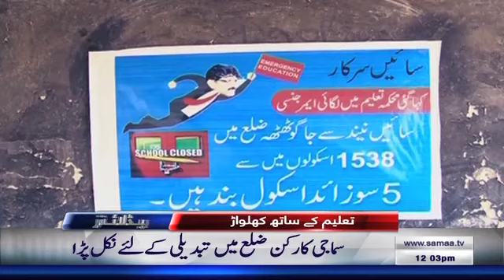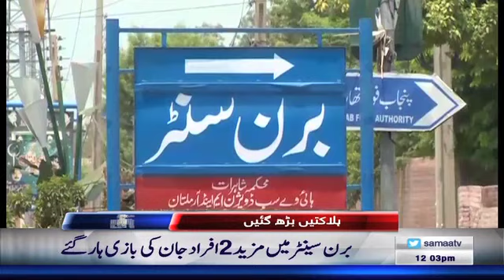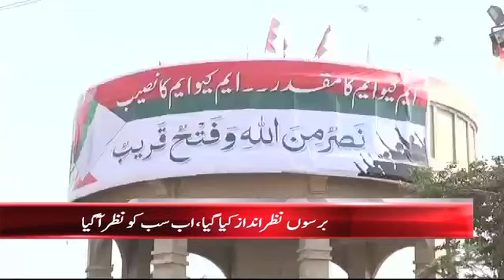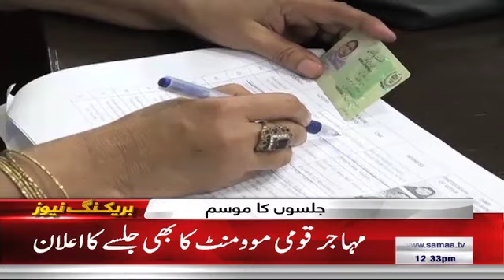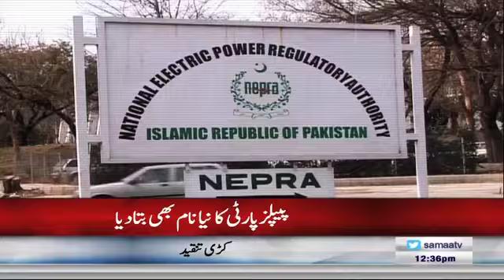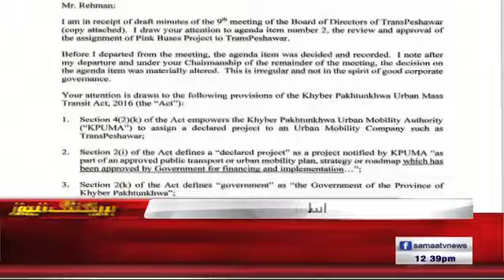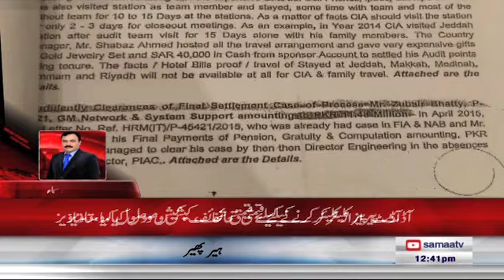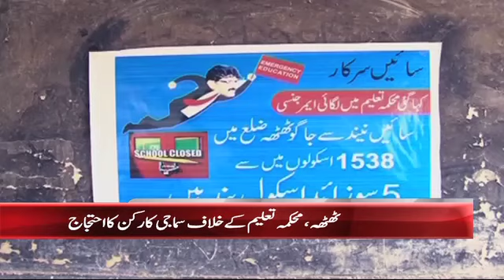Samaa Headlines with Bulletin | 12 PM | SAMAA TV | 05 May 2018